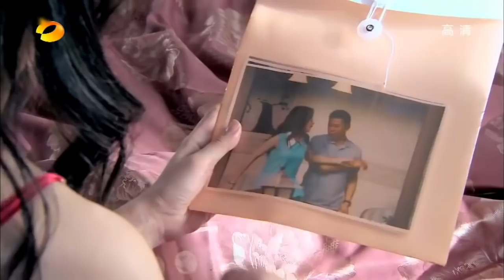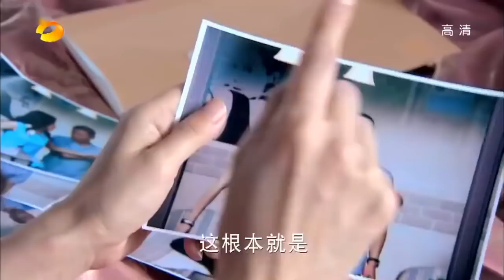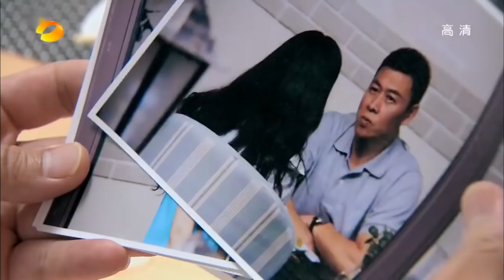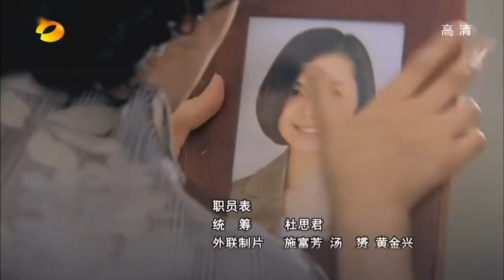刁蛮丈母娘 第6集 | 国产家庭剧精选